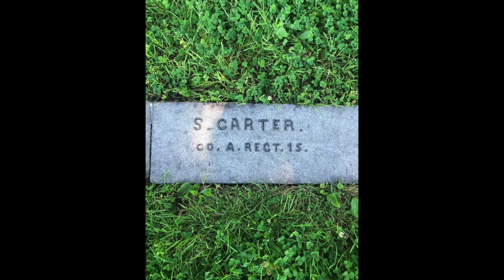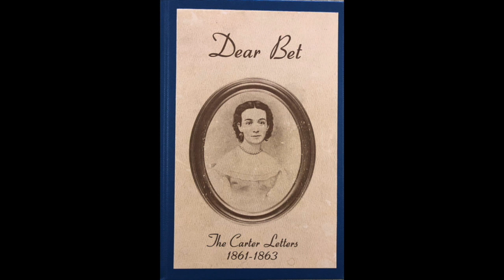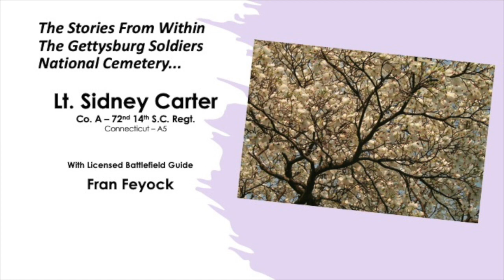GSNC: Lt. Sidney Carter Co. A 14th S.C. with LBG Fran Feyock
A soldier buried among his enemies, a letter arrives at his home.